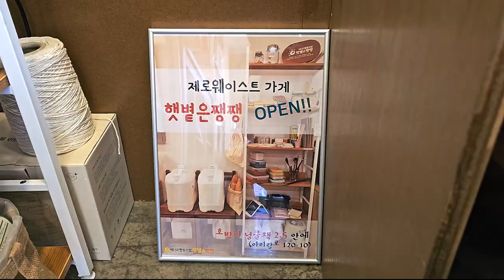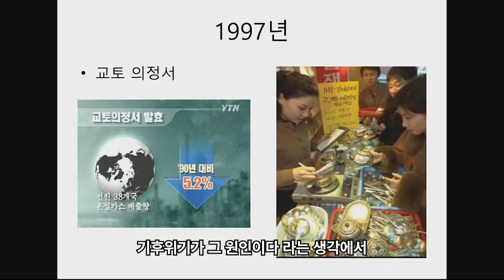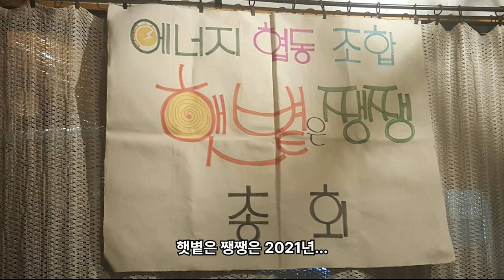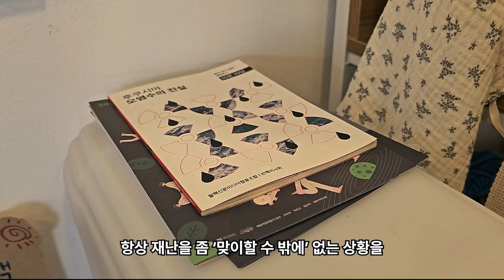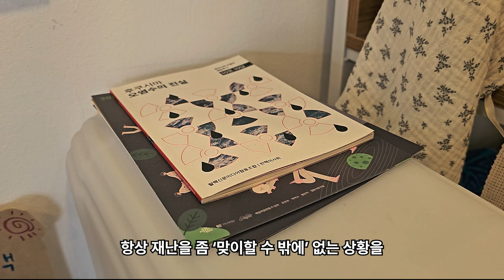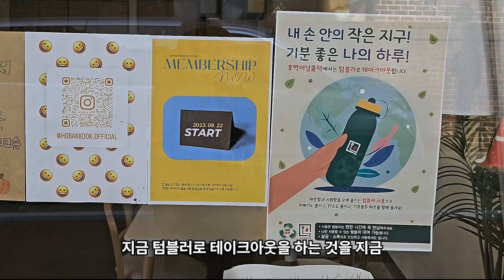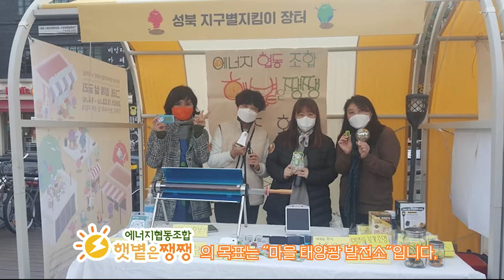와보숑이 만난 풍경89회 [에너지협동조합 햇볕은 쨍쨍]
이번 와보숑이 만난 풍경은
자원순환, 시민공론장 , 환경교육 등의 활동을 하고 있는
"에너지협동조합 햇볕은 쨍쨍" 단체를 소개합니다.

성북구 정릉에 위치한
에너지협동조합 햇볕은 쨍쨍은
기후를 걱정하는 사람들이 모여서 만든 단체입니다.
단체가 유지되는 원동력과 활동,
앞으로의 계획 등등의 이야기,

인터뷰 도중 정릉골목대장 치즈의 등장도
있어 찾아보는 깨알 재미도 있지 않을런지요?
함께 보시죠~~^^

*촬영.편집: 송의현